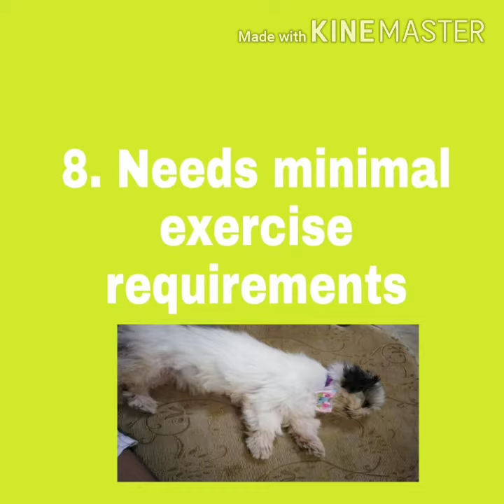10 Reasons to pet a Shih Tzu.